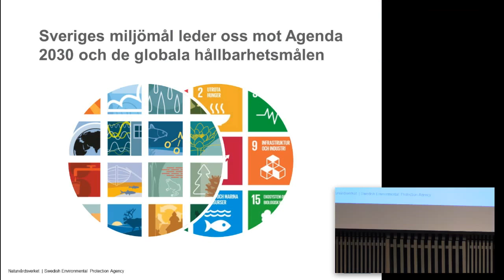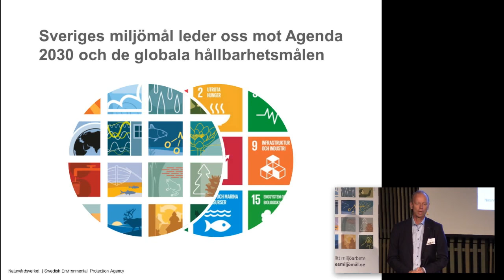3. Hur gör miljömålen Sverige bättre?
En reflektion av Stefan Nyström Avdelningschef Naturvårdsverket

Inspelat vid Miljömålsdagarna 14-15 maj 2018 i Uppsala